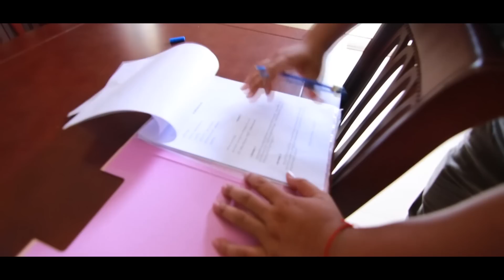Meaz DimoZz - Coming Soon Official MV [គេលែងត្រឡប់]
Coming Soon Official MV [គេលែងត្រឡប់]
អរគុណដល់អ្នកគាំទ្រទាំងអស់គ្នាខ្លាំងណាស់ ជួបគ្នាឆាប់ៗនេះណាជាមួយនឹង Full Mv គេលែងត្រឡប់ ទាំងអស់គ្នាណាអរគុណណា...❤️